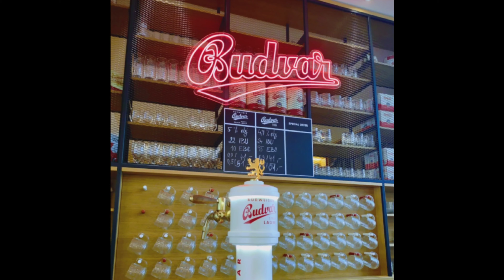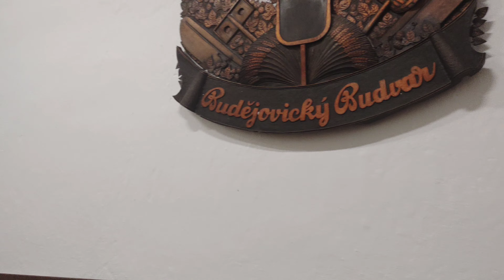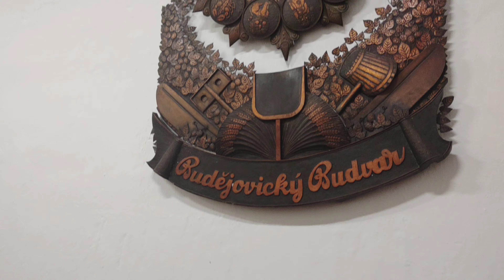Budweiser tour in Ceske budejovice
this is a day tour to famous beer factory in Ceske Budejovice town.